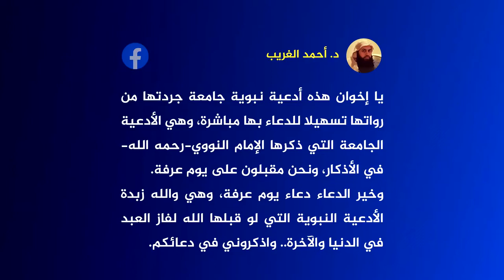أدعية نبوية جامعة ومختصرة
اللهم آتنا في الدنيا حسنة وفي الآخرة حسنة وقنا عذاب النار
اللهم إني أسألك الهدى والتقى والعفاف والغنى.
للهم اغفر لي وارحمني واهدني وعافني وارزقني.
اللهم مصرف القلوب صرف قلوبنا على طاعتك.
أعوذ بالله من جهد البلاء، ودرك الشقاء، وسوء القضاء، وشماتة الأعداء
اللَّهُمَّ إني أعوذ بِكَ مِنَ العَجْزِ، وَالكَسَلِ، وَالجُبْنِ، وَالهَرَمِ، وَالبُخْلِ، وأعُوذُ بِكَ مِنْ عَذَابِ القَبْرِ، وَأعُوذُ بِكَ مِنْ فِتْنَةِ المَحيَا وَالمَماتِ وَضَلَعِ الدَّيْنِ، وَغَلَبَةِ الرّجالِ.
اللَّهُمَّ إنِّي ظَلَمْتُ نَفْسِي ظُلْماً كَثِيراً، وَلا يَغْفِرُ الذُّنُوبَ إِلاَّ أنْتَ، فاغْفِرْ لي مَغْفِرَةً مِنْ عِنْدِكَ، وَارْحَمْني إنَّكَ أنْتَ الغَفُورُ الرَّحِيمُ ".
اللَّهُمَّ اغْفِرْ لي خَطِيئَتي، وَجَهْلي، وَإسْرَافِي في أمْرِي، ومَا أنْتَ أعْلَمُ بِهِ مِنِّي، اللَّهُمَّ اغْفِرْ لي جَدّي، وَهَزْلي، وَخَطَئي، وَعَمْدي، وَكُلُّ ذلكَ عِنْدِي، اللَّهُمَّ اغْفِرْ لي ما قَدَّمْتُ، وَمَا أخَّرْتُ، وَمَا أسْرَرْتُ، وَما أعْلَنْتُ وَمَا أنْتَ أعْلَمُ بِهِ مِنِّي، أنْتَ المُقَدِّمُ، وأنْتَ المُؤَخِّرُ، وأنْتَ على كل شئ قَدِيرٌ ".
اللَّهُمَّ إِني أعُوذُ بِكَ مِنْ شَرّ ما عَمِلْتُ وَمِنْ شَرّ مَا لَمْ أعْمَلْ.
اللَّهُمَّ إني أعُوذُ بِكَ مِنْ زَوَالِ نِعْمَتِكَ، وَتَحَوُّلِ عافيتك، وَفَجْأةِ نِقْمَتِكَ وَجَمِيعِ سُخْطِكَ.
اللهم إني أعوذ بك مِنَ العَجْزِ، وَالكَسَلِ، وَالجُبْنِ، وَالبُخْلِ، وَالهَمِّ وَعَذَابِ القَبْرِ، اللَّهُمَّ آتِ نَفْسِي تَقْوَاها، وَزَكِّها أنْتَ خَيْرُ مَنْ زَكَّاها، أنْتَ وَلِيُّها وَمَوْلاها، اللَّهُمَّ إني أعُوذُ بِكَ مِنْ عِلْمٍ لا يَنْفَعُ، وَمِنْ قَلْبٍ لا يَخْشَعُ، وَمنْ نَفْسٍ لا تَشْبَعُ، وَمِنْ دَعْوَةٍ لا يُسْتَجَابُ لَهَا.
اللَّهُمَّ اهْدِني وَسَدّدْنِي، اللَّهُمَّ إني أسألُكَ الهُدَى وَالسَّداد.
لا إلهَ إلاَّ اللَّهُ وَحْدَهُ لاَ شَرِيكَ لَهُ، اللَّهُ أكْبَرُ كَبِيراً، وَالحَمْدُ لِلَّه كَثِيراً، سُبْحانَ اللَّهِ رَبّ العالَمِينَ، لا حَوْلَ وَلا قُوَّةَ إِلاَّ باللَّهِ العَزِيزِ الحَكِيمِ.
اللَّهُمَّ اغْفِرْ لي، وَارْحَمْني، وَاهْدني، وَارْزُقْنِي، وَعافني .
اللهم أصْلحْ لي دِينِي الَّذِي هُوَ عِصْمَةُ أمْرِي، وأصْلِحْ لي دُنْيايَ الَّتِي فِيها مَعاشِي، وأصْلِحْ لي آخِرَتِي الَّتي فيها مَعادي، وَاجْعَلِ الحَياةَ زيادَةً لي في كُلّ خَيْرٍ، وَاجْعَلِ المَوْتَ راحَةً لي مِنْ كُلّ شَرٍّ.
اللهم لك أسلمت، وبك آمنت، وعليك توكلت، وإليك أنبت، وبك خاصمت، اللهم أعوذ بعزتك لا إله إلا أنت أن تضلني، أنت الحي الذي لا تموت، والجن والإنس يموتون.
اللَّهمّ إني أسألك بأني أشهدُ إنَّكَ أَنْتَ اللَّهُ لا إِلهَ إِلاَّ أنْتَ الأَحَد الصَّمَد الَّذِي لَمْ يَلِدْ وَلمْ يُولَدْ ولَمْ يَكُنْ لَهُ كُفُواً أحَدٌ.
اللَّهمّ إني أسألك بأنَّ لكَ الحمدُ لا إِله إِلاَّ أنتَ المنّانُ، بديعُ السموات الأرض، يا ذَا الجَلالِ والإِكرام، يا حيُّ يا قيّوم.
اللَّهُمَّ إِنِّي أَعُوذُ بِكَ مِنَ فِتْنَةِ النَّارِ، وَعَذَابِ النَّارِ، وَمنْ شَرّ الغِنَى وَالفَقْرِ.
اللَّهُمَّ إني أعُوذُ بكَ مِنْ مُنْكَرَاتِ الأخْلاقِ وَالأعْمالِ وَالأهْوَاءِ.
اللَّهُمَّ إِني أعُوذُ بِكَ مِنْ شَرّ سَمْعِي، وَمنْ شَرّ بَصَرِي، وَمِنْ شَرّ لِساني، وَمِنْ شَرّ قَلْبي وَمنْ شَرّ مَنِيِّي.
اللهم إني أعُوذُ بِكَ مِنَ البَرَصِ وَالجُنُونِ والجذام وسيئ الأسْقامِ ".
اللهم إني أعوذ بك من الهدم وأعوذ بك من التردي وأعوذ بك من الغرق والحرق والهرم وأعوذ بك أن يتخبطني الشيطان عند الموت وأعوذ بك أن أموت في سبيلك مدبرا وأعوذ بك أن أموت لديغا
اللهم إني أعوذ بك من الجوع، فإنَّه بئس الضجيع، وأعوذ بك من الخيانة، فإنها بئست البطانة.
اللَّهُمَّ اكْفِني بِحَلالِكَ عَنْ حَرَامِكَ، وَأغْنِني بِفَضْلِكَ عَمَّنْ سِواكَ.
اللَّهُمَّ ألْهِمْنِي رُشْدِي، وَأعِذْنِي مِنْ شَرّ نَفْسِي.
اللهم إني أعُوذُ بكَ منَ الشِّقاقِ وَالنِّفاقِ وَسُوءِ الأخْلاقِ.
يا مُقَلِّبَ القُلُوبِ ثَبِّت قَلْبي على دينِك.
اللهم عافني في جسدي وعافني في بصري واجعله الوارث مني لا إله إلا الله الحليم الكريم.
اللهم إني أسألك حبك وحب من يحبك والعمل الذي يبلغني حبك اللهم اجعل حبك أحب إلي من نفسي وأهلي ومن الماء البارد.
لا إِلهَ إِلاَّ أنْتَ سُبْحانَكَ إنِّي كُنْتُ مِنَ الظالِمِينَ.
اللهم إني أسألك العافِيَةَ وَالمُعافاةَ في الدُّنْيا والآخِرَةِ.
اللهم إني أسألك من خير ما سألك منه نبيك محمد صلى الله عليه وسلم وأعوذ بك من شر ما استعاذ منه نبيك محمد صلى الله عليه وسلم، وأنت المستعان وعليك البلاغ ولا حول ولا قوة إلا بالله.
ياذَا الجَلالِ وَالإِكْرامِ.
رَبّ أعني ولا تعن عَليَّ، وَانْصُرْنِي وَلا تَنْصُرْ عَلَيَّ، وَامْكُرْ لي وَلا تَمْكُرْ علي، واهدني ويسر الهدي لي، وَانْصُرْنِي على مَنْ بَغَى عَليَّ، رَبّ اجْعَلْنِي لَكَ شاكِراً، لَكَ ذَاكِراً، لَكَ رَاهِباً، لَكَ مِطْوَاعاً، إليك مخبتا أوْ مُنيباً، تَقَبَّلْ تَوْبَتِي، وَاغْسِلْ حَوْبَتي، وَأجِبْ دَعْوَتي، وَثَبِّتْ حُجَّتِي، وَاهْدِ قَلْبِي، وَسَدّدْ لِساني، وَاسْلُلْ سَخِيمَةَ قَلْبِي.
اللهم إني أسألك من الخير كله، عاجله وآجله، ما علمت منه وما لم أعلم، وأعوذ بك من الشر كله، عاجله وآجله، ما علمت منه وما لم أعلم، اللهم إني أسألك الجنة وما قرب إليها من قول أو عمل، وأعوذ بك من النار وما قرب إليها من قول أو عمل، اللهم إني أسألك مما سألك منه محمد صلى الله عليه وسلم، وأعوذ بك مما استعاذ منه محمد صلى الله عليه وسلم، اللهم ما قضيت لي من قضاء فاجعل عاقبته لي رشدا.
 اللهُمَّ إنّي أسالك موجبات رحمتك وعزائم مغفرتك والغنيمة من كلّ برٍّ والسّلامة من كلّ إثم والفوز بالجنّة والنّجاة من النّار.
اللَّهُمَّ مَغْفِرَتُكَ أوْسَعُ مِنْ ذُنُوبي وَرَحْمَتُكَ أرْجَى عِنْدِي مِنْ عَمَلي.
يا أرحم الراحمين.